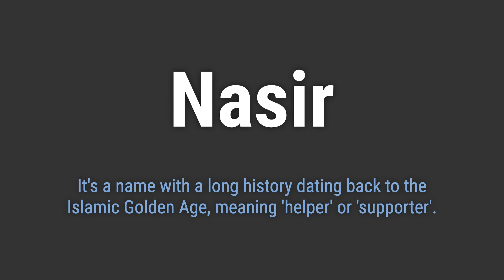How to Pronounce Name Nasir (Correctly!)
Welcome! Here you will hear how to pronounce Nasir correctly.
It's a name with a long history dating back to the Islamic Golden Age, meaning 'helper' or 'supporter'.
To pronounce it correctly, emphasize the first syllable 'NAH' and then smoothly transition into the second syllable 'seer'.

022c